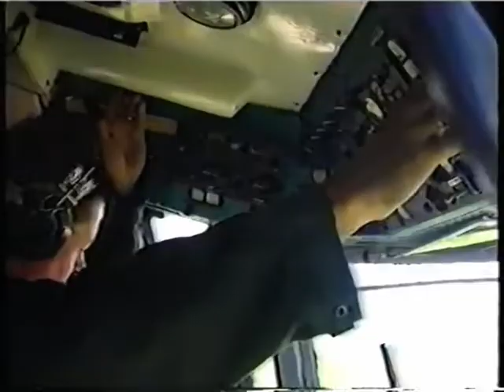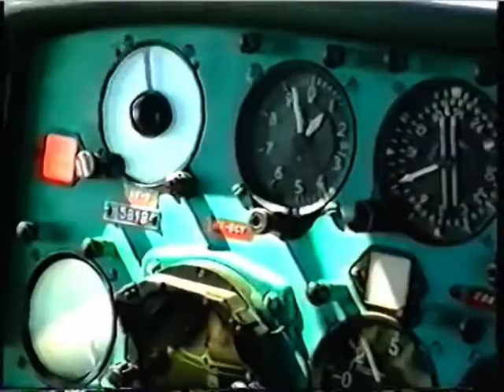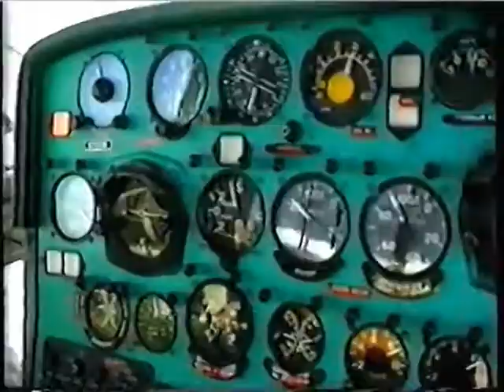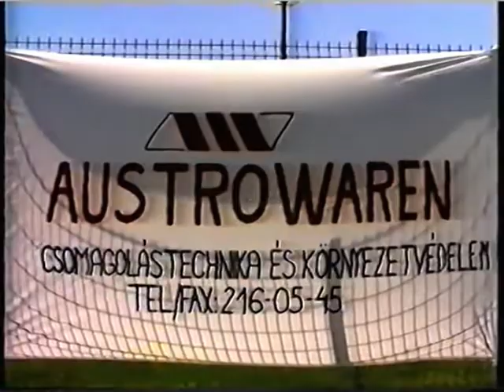Philips-Alba Regia Kupa ejtőernyős verseny 1996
1994 és 97 között évente került megrendezésre a népszerű Philips kupa ejtőernyős verseny Székesfehérváron, az akkori Philips gyár melletti területen, ahol  ma a bevásárló centrum található. A versenyen az ország legtöbb eje klubja képviseltette magát,  mindenki ott volt, aki számított, és még az is , aki nem :-)  Sok nagy nevű sportolót, legendás arcot, és mókamestert láthatunk a filmen,  Magyar ejtőernyős sport kiváló képviselőit. MI-2 és KA-26 helikopterekből folyt az ugrás. Kivételesen jó hangulatú versenyekre emlékszem.